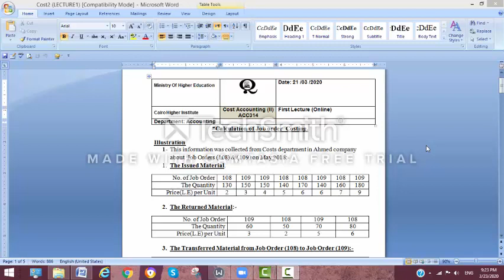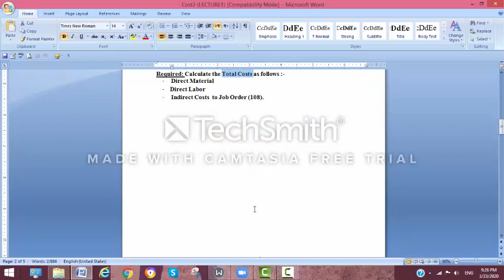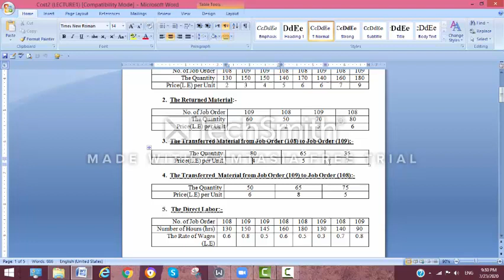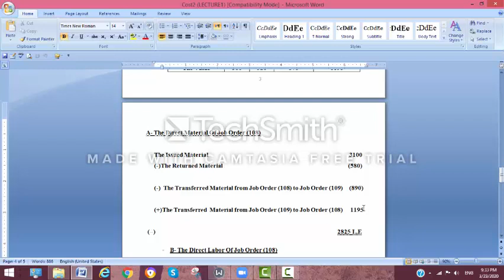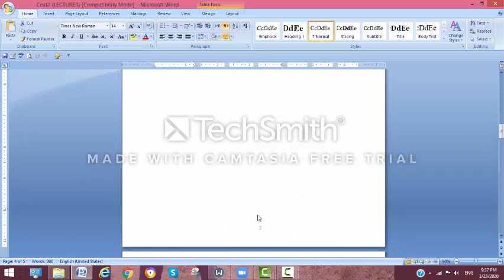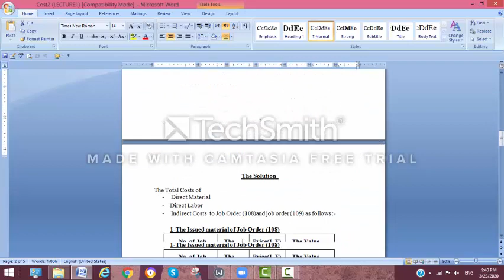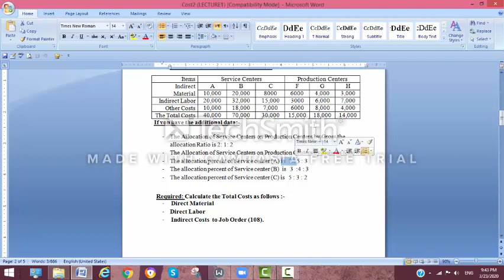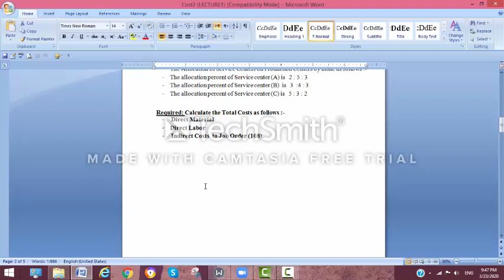Cost Accounting 2 --- Lecture 1 --- Dr. Karim Mamdouh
Job Order Cost System